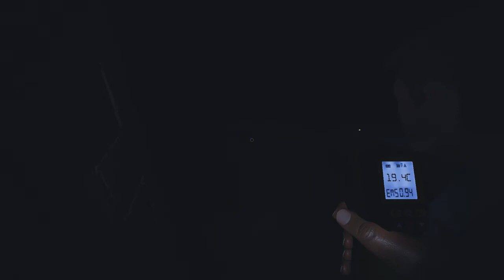Phasmophobia with Daniel, Isaac, and Toan